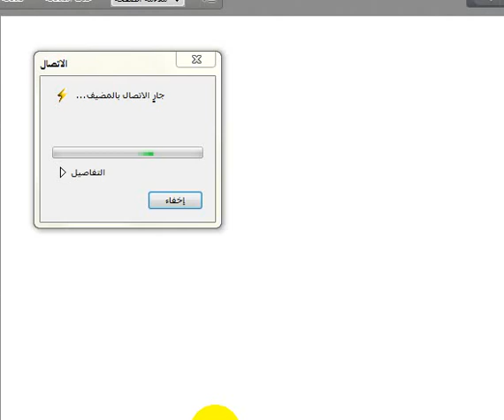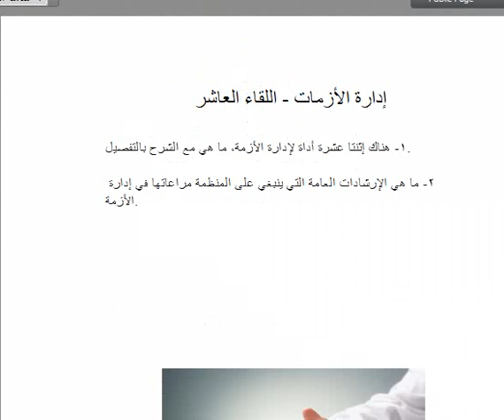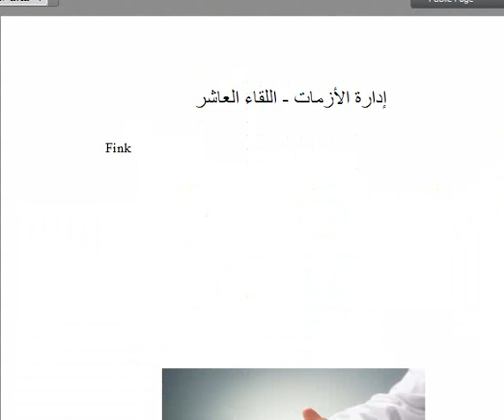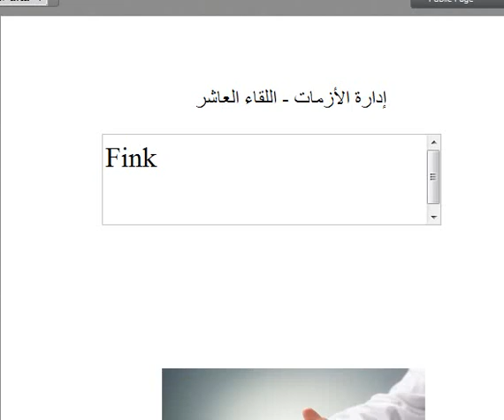اللقاء العاشر لمادة ادارة الازمات الفصل الدراسي الصيفي لعام 1438 ـ1439هـ